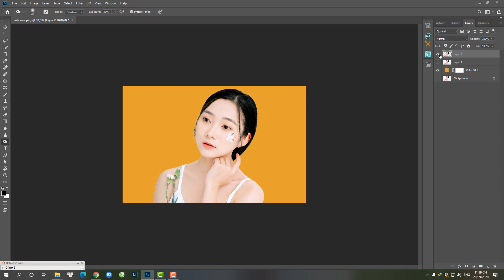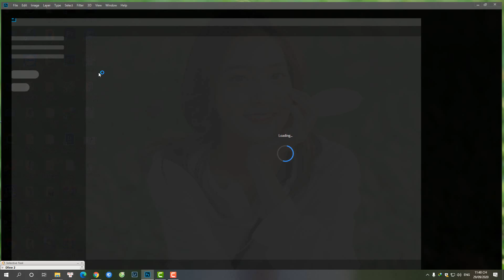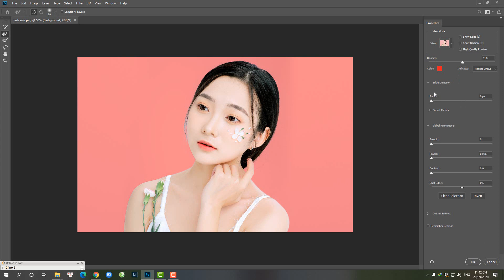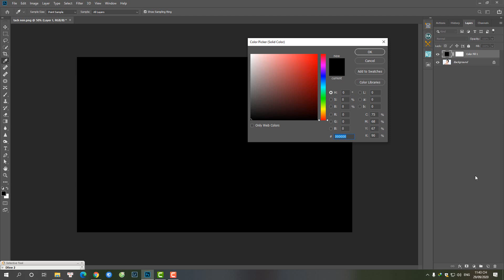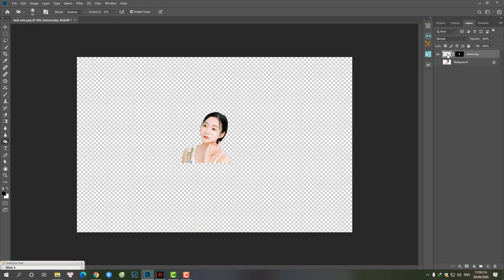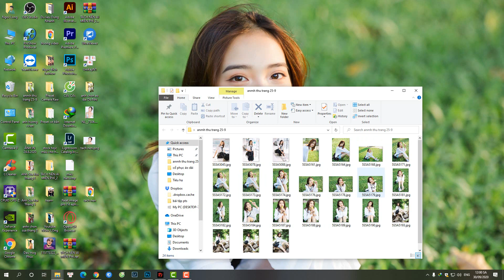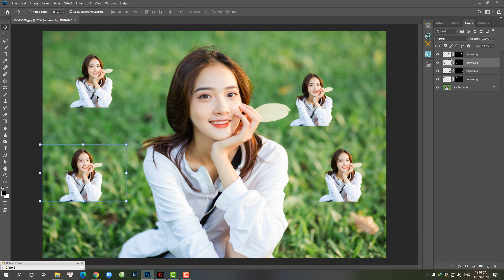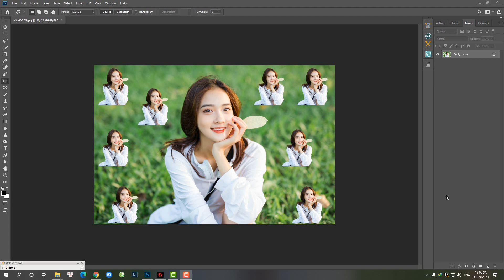Hướng Dẫn Tách Nền Đơn Giản Trong Photoshop Siêu Nhanh - Tự Học Photoshop Cơ Bản Và Nâng Cao .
--- bộ tư liệu nhiếp ảnh / sub kênh và gõ pass là NL Foto sẽ được mở quyền truy cập ;
* Ngọc Long Photography | Nơi Lưu Giữ Tuổi Thanh Xuân
Long Ka sẽ giúp các bạn lưu giữ khoảnh khắc đẹp nhất của tuổi thanh xuân...chỉ cần inbox để đặt lịch có ngay những tấm hình sống ảo
✔Chụp ảnh , ✔ quay video MV , ✔ Photoshop ,Đào tạo photoshop  ..
Bản quyền Hình ảnh thuộc về NL Foto .